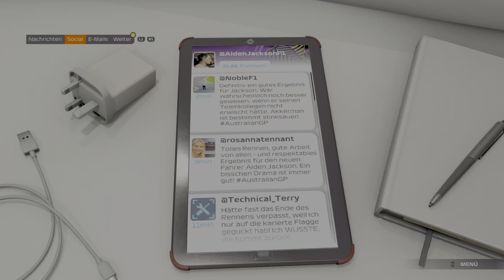F1 2021_3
So Halli Hallo meine lieben Freunde,

auf meinem Kanal geht es Grundsätzlich um Lets Plays und um verschiedene Unboxings von besonderen spiele Editionen und auch von Konsolen.

gerne dürft Ihr mir auf anderen Plattformen folgen